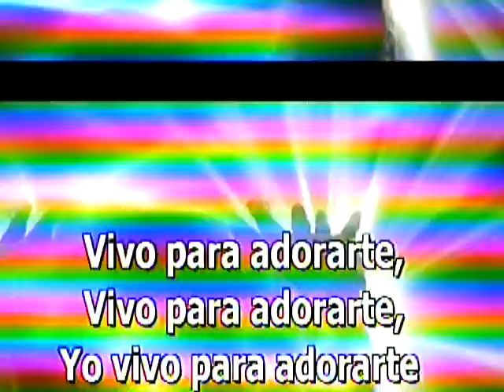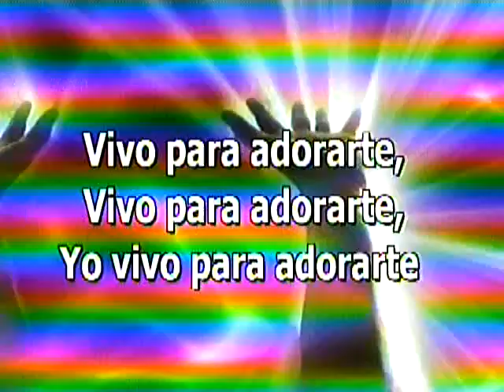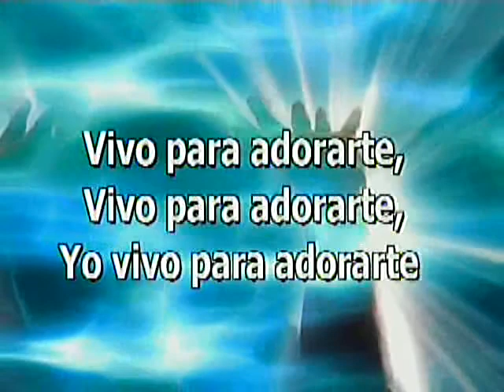Alabanza Vivo Para Adorarte Iglesia Principe de Paz Morristown